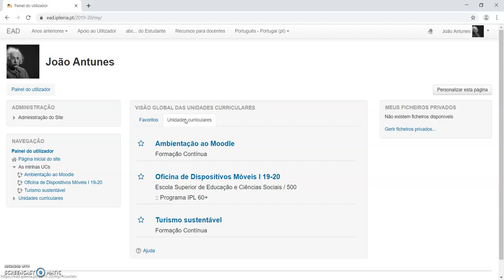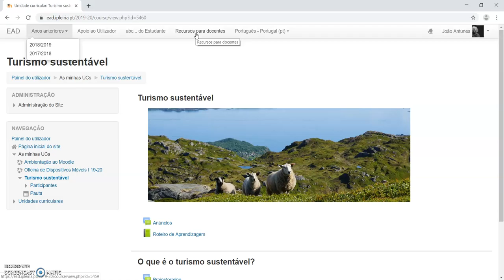Como navegar na plataforma - docentes